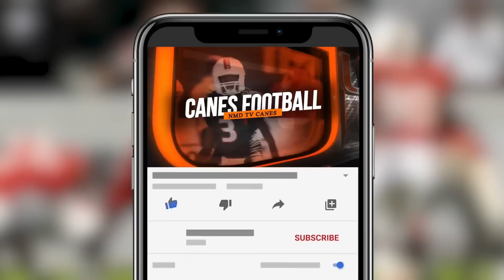CORMANI MCCLAIN will not sign with MIAMI HURRICANES TODAY😳